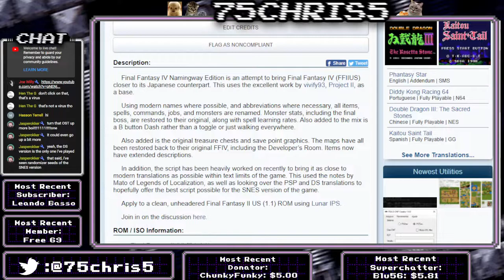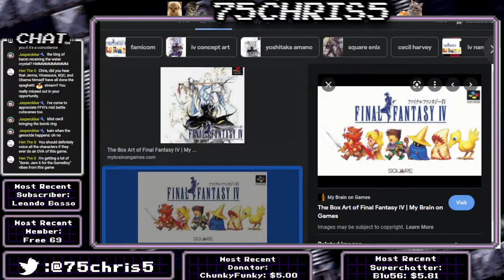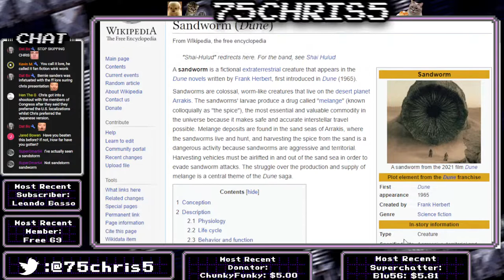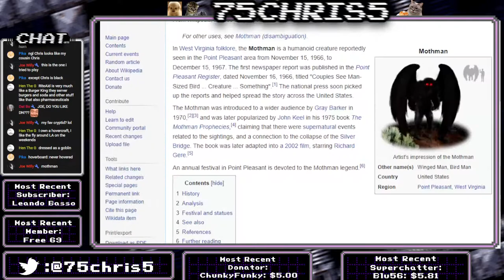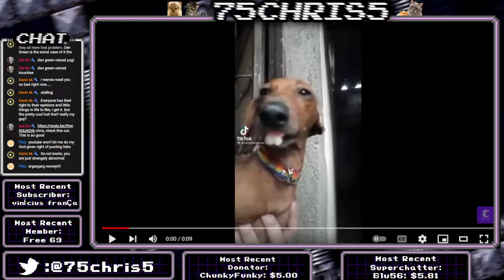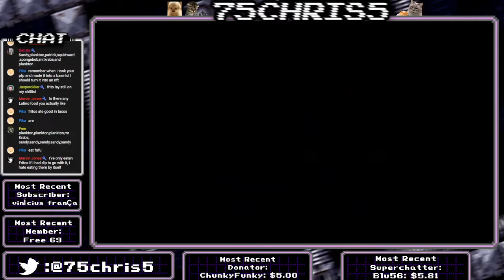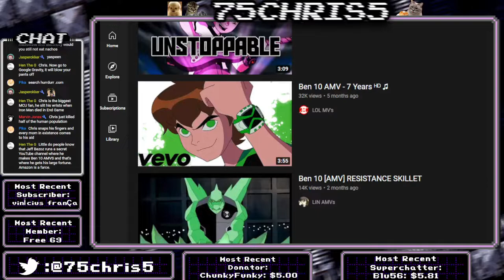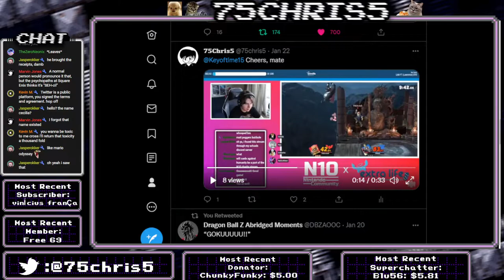[Final Fantasy Marathon] Final Fantasy IV (SNES) - Part 1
I've been eagerly waiting to get to this one! This was my first ever Final Fantasy game and mong one of the first ever traditional RPGs I've ever played (not counting Pokemon and the Mario & Luigi series, y'know?)

Anyways, this isn't the original NA release of FFIV, aka FFII US. Nope, we're playing Final Fantasy IV: Namingway Edition, a romhack which aims to not only relocalize the OG FFIV, but also features a dash button, restores enemy/boss stats, the ability to switch between Wait and Active, and abilities that were dummied out of the original NA release.

What we've got here is supposedly the definitive way to experience the original Final Fantasy IV in all of its uncensored, unsimplified, translated, pixelated goodness... Pixel Remaster, go sit back in the corner where you belong...

Here's the Chrome extension if you wanna use and have a buncha cool emotes to appear on the stream chat

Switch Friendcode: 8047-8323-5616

If ya wanna donate for whatever reason and don't like Super Chats, do so

I really love this game SpongeHappy